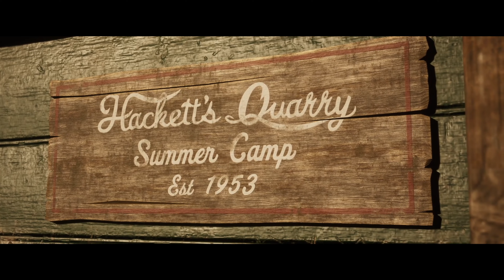The Hag of Hackett's Quarry story!! - The Quarry - Part 2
➤ The Quarry

Student heading to summer camp before returning to school! However there is mass horror at the camp with blood drenched locals and creatures hunting them down. who shall survive or who will sadly pass!!!

Any feedback on videos is greatly appreciated!